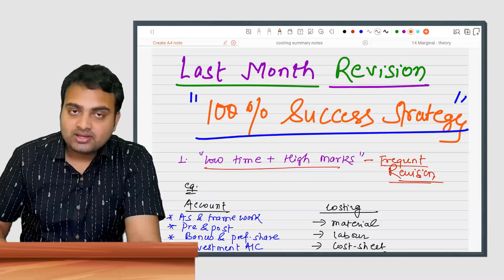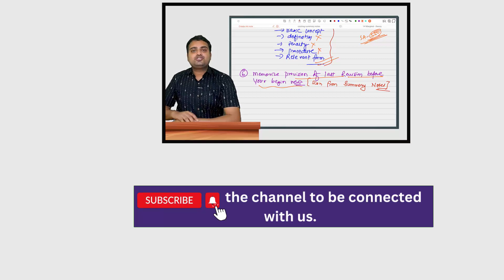How to revise in last month for ca exam may 2023| 100 % success strategy to pass in exam